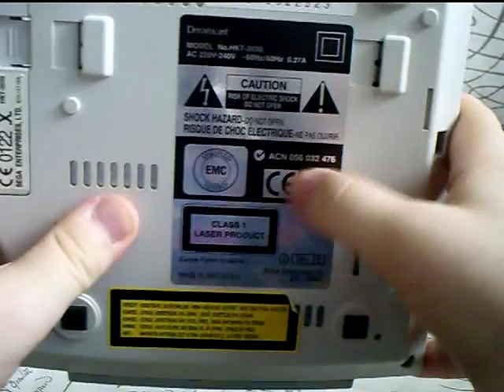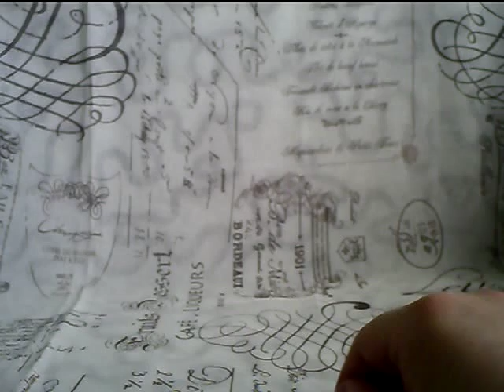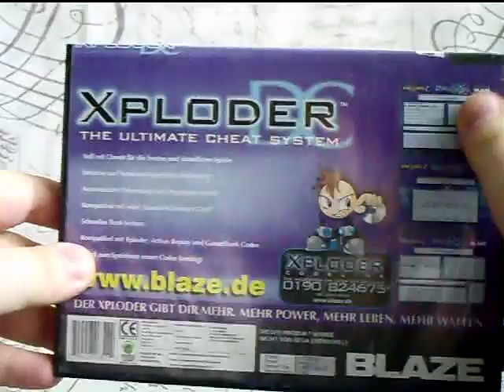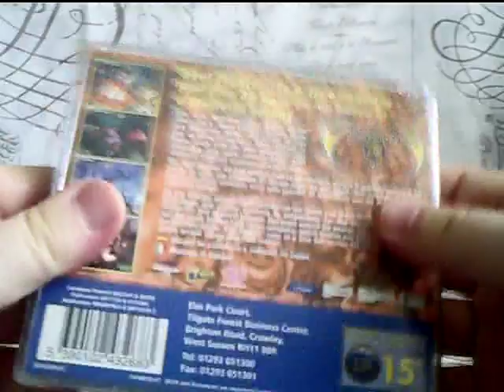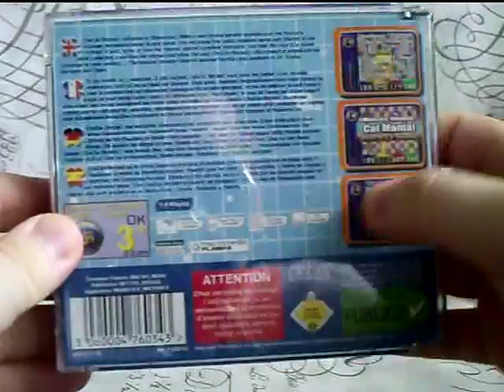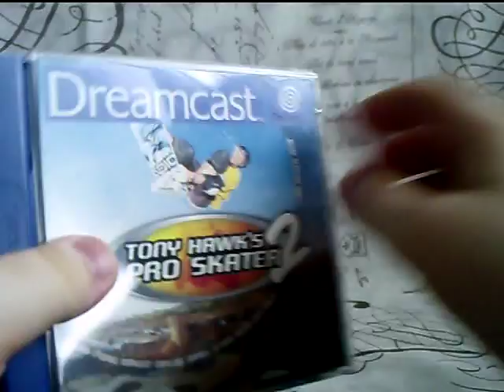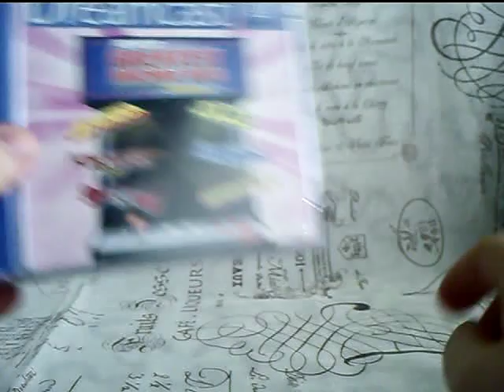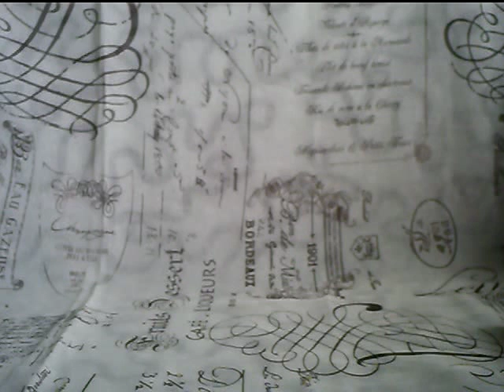Dreamcast console with games and extras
Dreamcast console with games and extras. (Video 31).